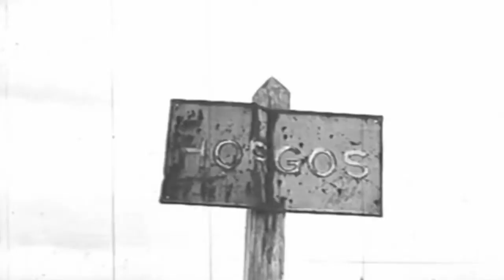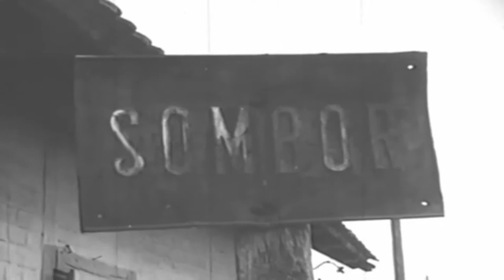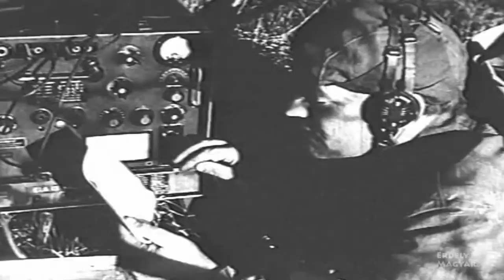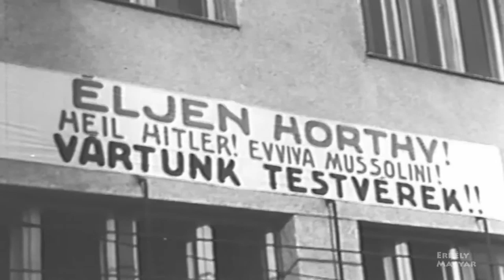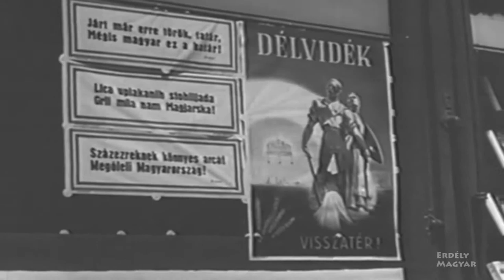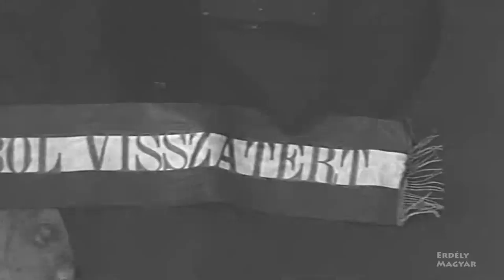Dél Felé! 1941 A Délvidék visszafoglalása The liberation of Southern Hungarian lands (Vojvodina)